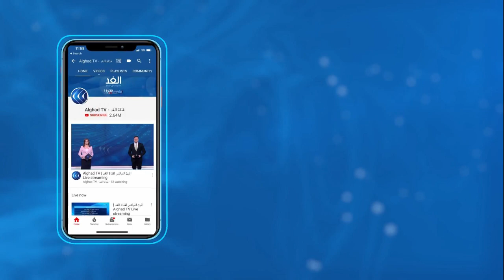3 نقاط عالقة بين لندن وبروكسل بشأن مرحلة ما بعد بريكست .. ما هي؟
أعلنت رئيسة المفوضية الأوروبية أورسولا فون دير لاين تمديد المباحثات مع بريطانيا بشأن مرحلة ما بعد الخروج. وقالت فون دير لاين إن المفاوضات مستمرة في بروكسل بهدف التوصل إلى اتفاق تجاري. من جانبه، قال وزير الخارجية البريطاني دومينيك راب إنه لا يزال من الممكن تجنب خروج بريطانيا من الاتحاد الأوروبي بدون اتفاق إذا قبل الاتحاد الأوروبي بحق بريطانيا في أن تُعامل مثل "أي ديمقراطية مستقلة أخرى تحترم نفسها"، مضيفا أن ما يهم حقًا هو ما يرغب الاتحاد الأوروبي في الالتزام به على المستوى السياسي... المزيد من التفاصيل يتحدث من لندن مراسل الغد محمد الفينيش، مع هبة زعرور، عبر الفقرة الإخبارية.